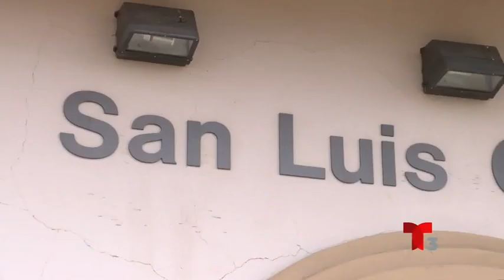Protestan taxistas en san luis arizona